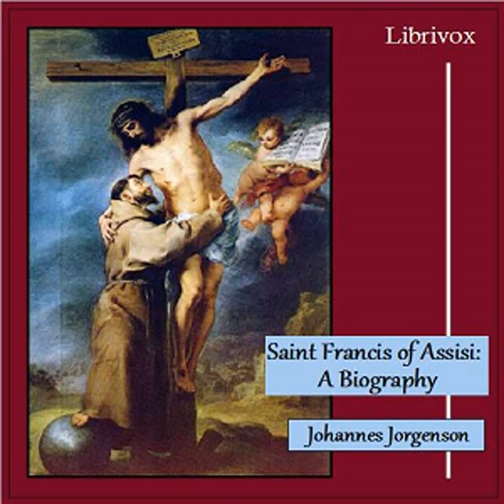Saint Francis of Assisi: A Biography by Johannes JORGENSEN read by dave7 Part 1/2 | Full Audio Book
Saint Francis of Assisi: A Biography by Johannes JORGENSEN (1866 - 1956), translated by  Thomas O'Conor SLOANE (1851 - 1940)
Genre(s): *Non-fiction

Read by: dave7 in English

Chapters:
00:00:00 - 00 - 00 - Author's Preface
00:07:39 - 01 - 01 - Bk. I, Chap. 1, The Convalescent
00:18:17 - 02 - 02 - Bk. I, Chap. 2,  Infancy and Youth
00:41:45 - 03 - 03 - Bk. I, Chap. 3, History of the Epoch
00:49:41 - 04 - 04 - Bk. I, Chap. 4, Francis Becomes a Soldier
01:02:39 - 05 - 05 - Bk. I, Chap. 5, The Conversion
01:25:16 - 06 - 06 - Bk. I, Chap. 6, The Message in San Damiano
01:42:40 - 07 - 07 - Bk. I, Chap. 7, The Abandonment of His Home and Father
02:18:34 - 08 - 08 - Bk. II, Chap. 1, The First Disciples
02:55:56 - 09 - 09 - Bk. II, Chap. 2, The Foundations of the Order
03:40:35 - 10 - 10 - Bk. II, Chap. 3, Rivo Torto
04:03:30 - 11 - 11 - Bk. II, Chap. 4, Portiuncula and the Early Disciples
04:47:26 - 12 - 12 - Bk. II, Chap. 5, Saint Clara and San Damiano
05:34:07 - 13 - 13 - Bk. III, Chap. 1, The Sermon to the Birds
05:49:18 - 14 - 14 - Bk. III, Chap. 2, Missionary Journeys
06:21:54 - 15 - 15 - Bk. III, Chap. 3, The Portiuncula Indulgence
06:43:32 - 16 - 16 - Bk. III, Chap. 4, Chapters and Provinces
06:57:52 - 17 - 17 - Bk. III, Chap. 5, Cardinal Hugolin

Born to a prosperous cloth merchant of Assisi, Francis (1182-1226) lived the typically high-spirited life of a wealthy young man of his day, which included fighting as a soldier. In 1205, while away at war, he experienced a vision that beckoned him return to Assisi, where he soon lost his taste for the worldly life and began to live a life of evangelical poverty in imitation of Jesus Christ. He embarked upon a pilgrimage to Rome, where he begged for alms alongside the poor at St. Peter's Basilica. Upon his return to Assisi, be began to preach in the town square and soon acquired a curious following which blossomed into a worldwide religious order. The Franciscans sparked a spiritual revival that enlightened the Dark Ages and that continues even into our day.Johannes Jorgensen (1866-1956) is best known outside his native Denmark for his popular biography of St. Francis of Assisi, which he wrote in 1907. As a student in Copenhagen, he searched in vain for truth in various secular and spiritual philosophies. But his 1894 visit to Assisi, with his friend Mogens Ballin, a Jewish convert to Catholicism, led to a turning point in Jorgensen's own spiritual life and quest for truth and marked the beginning of his fervent love for Francis, a love that became the preoccupation of his life and led to his conversion to Catholicism in 1896. His timeless biography of Francis of Assisi continues to inspire readers from all creeds and cultures. (Adapted from Wikipedia)